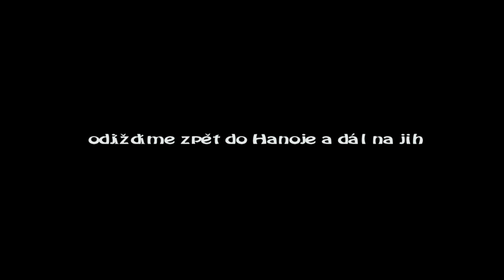Vietnam-Halong Bay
Plavba  po Tonkinském zálivu Jihočínského moře s tradiční oslavou úplňku